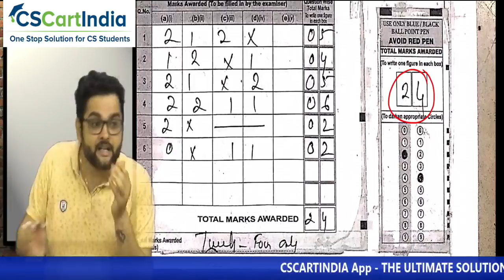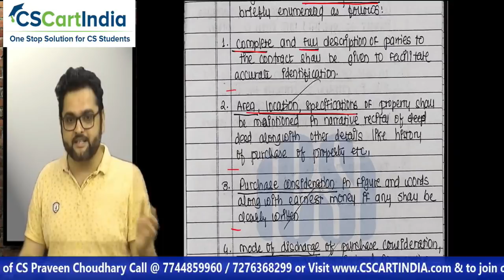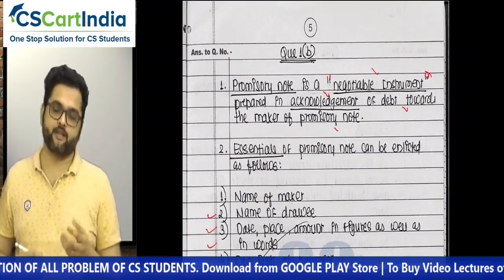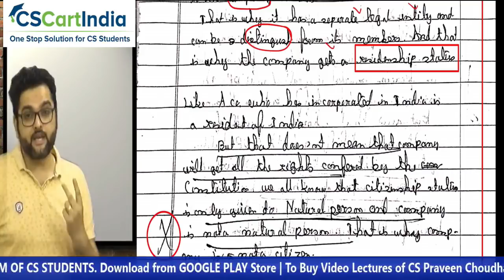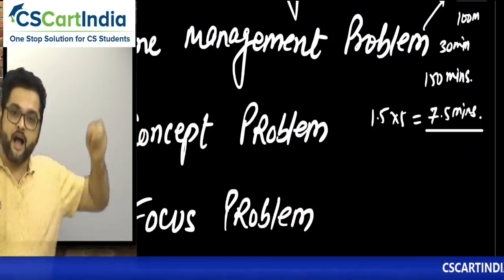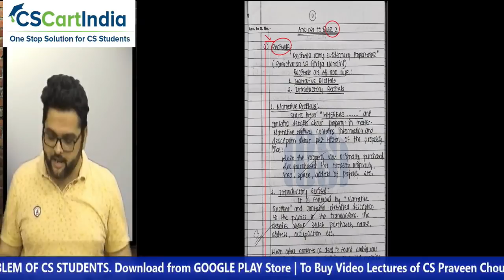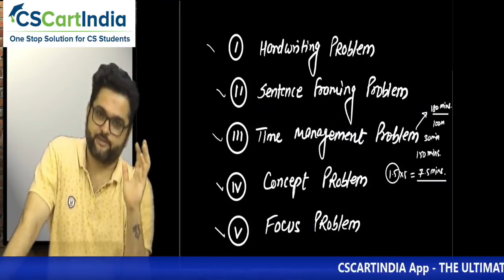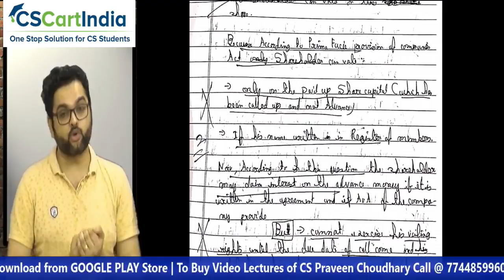Why 90% CS Students FAIL in CS Exams ? EYE OPENER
Download CSCARTINDIA App for Free Notes, Revision Lectures, Mock Tests, Study Plans and More